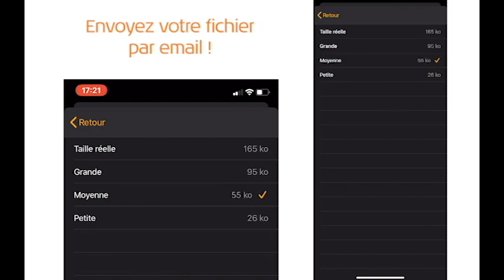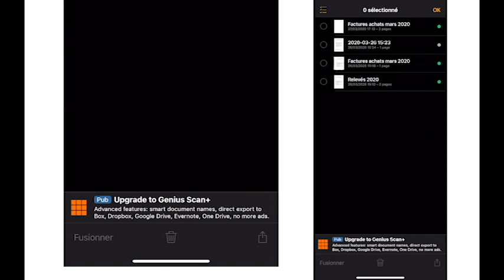Démonstration Genius Scan - version iOs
Comment scanner et envoyer des documents / factures par email ?